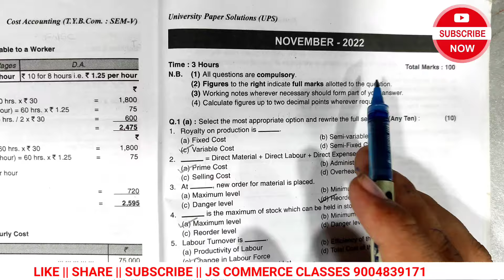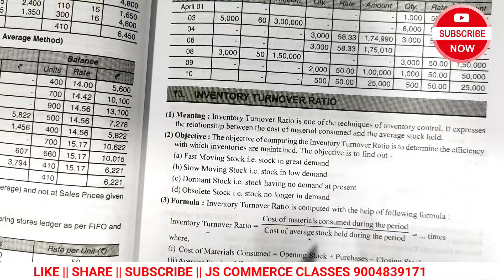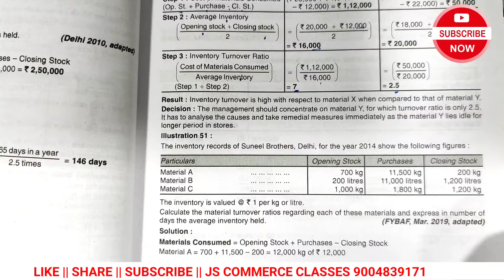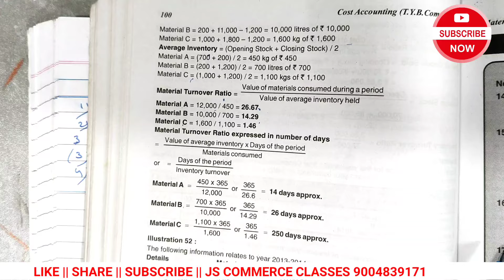#1 Inventory Turnover Ratio || Cost Accounting | TYBCOM 5 SEM || Stock Turnover Ratio Material Cost